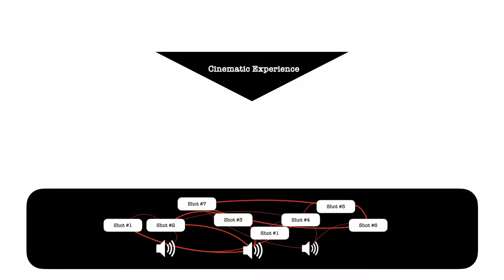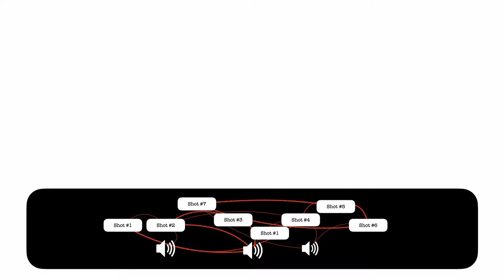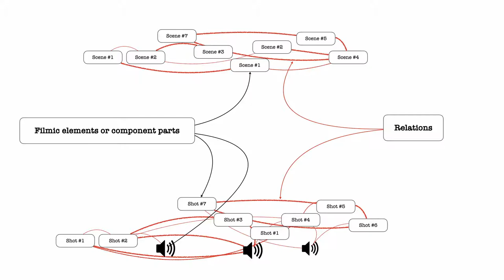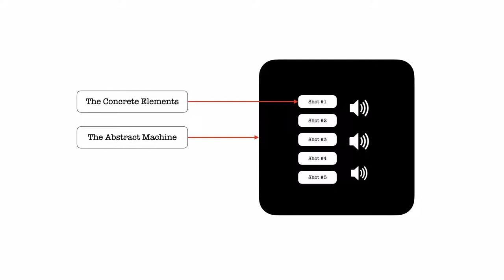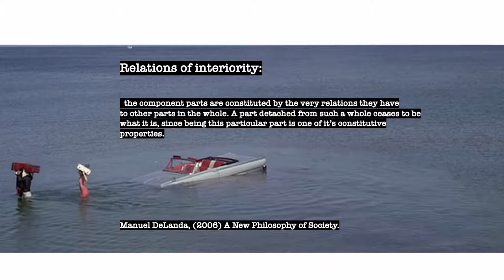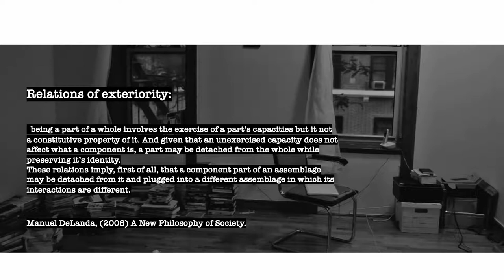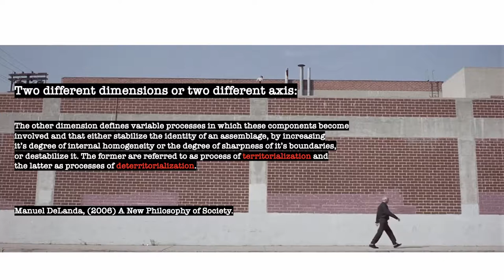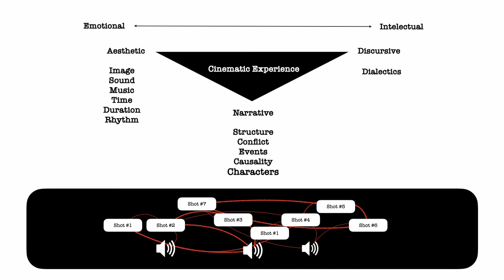IFM2022: The Abstract Machine by Filipe Vale and Manuel José Damásio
This presentation is part of the IFM2022 Virtual Conference - June 8-10, 2022.

The Abstract Machine
A Framework for Creative Editing

Filipe Vale
Universidade Lusófona de Humanidades e Tecnologias

The General Logic
The last three decades have been a time of changes in filmmaking. Film editing as a part of it it’s not immune to this set of transformations. The driving force is the digital revolution, but the level of changes comes in different dimensions. To the filmmaking process brought a change in technology and equipment that impacted technical and creative procedures. The emergence of the internet, social networks, streaming platforms, altered the relationship between the spectator and the medium. Film language acquired the capacity to absorb styles originated in television and in other media and keeps evolving. The access to the tools is democratized. Any young adult can use a phone or a computer to edit video content that feeds social networks.
Throughout this evolutionary process, the montage theories have remained relatively stable but the scale of contextual changes requires an update to this different technological and cultural setting. This paper aims to answer this question by proposing a conceptual framework for creative film editing.

ORGANIZING COMMITTEE: Hudson Moura, Chair (Toronto Metropolitan University (recently renamed), Canada), Heidi Rae Cooley (The University of Texas at Dallas, USA), Stefano Odorico (Leeds Trinity University, UK), Anna Wiehl (DiD-Digital Documentary Projects, University of Bayreuth, Germany).